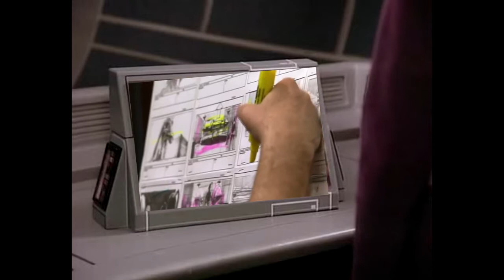Android Feelings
How to miserably fail at Sony Vegas.